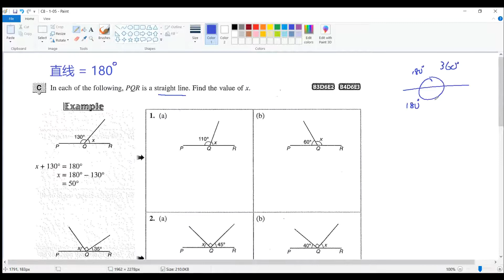F1 C8 Part A EP 6